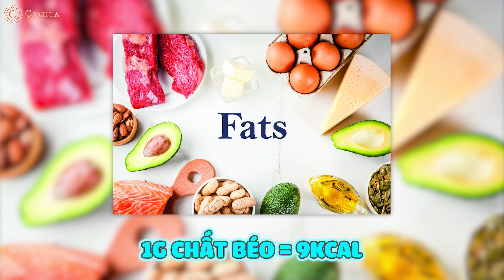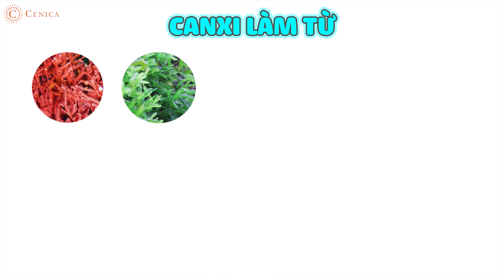Bí kíp TĂNG CHIỀU CAO cho trẻ - Làm sao để TĂNG CHIỀU CAO NHANH NHẤT | DS Trương Minh Đạt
Nhiều mẹ hỏi bác giai đoạn nào TĂNG CHIỀU CAO TỐT NHẤT CHO CON? Uống sữa có khiến bé cao hơn không? Phương pháp tăng chiều cao nào AN TOÀN - HIỆU QUẢ CHO BÉ? Cách tăng chiều cao cho trẻ như thế nào là Tốt nhất? Làm sao để tăng chiều cao tối đa cho trẻ từ giai đoạn sớm? Cùng DS Trương Minh Đạt tìm hiểu trong video hôm nay nhé!